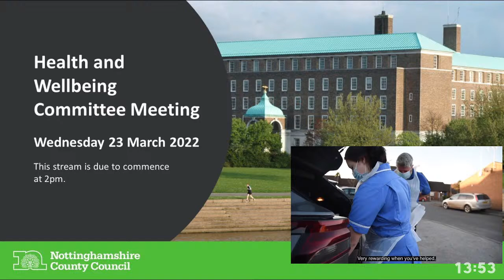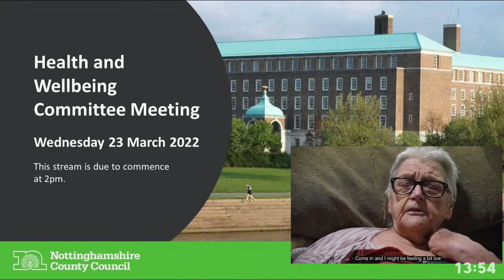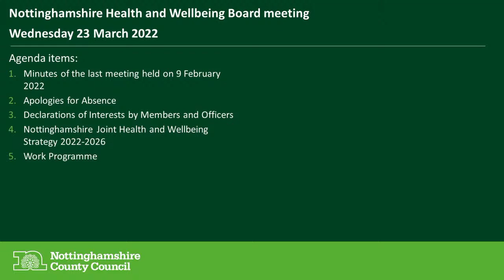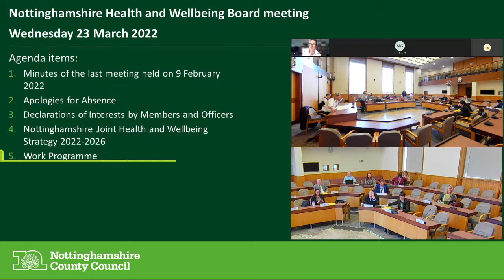Health and Wellbeing Board Meeting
Live stream of the Health and Wellbeing Board Meeting, Wednesday 23 March 2022.